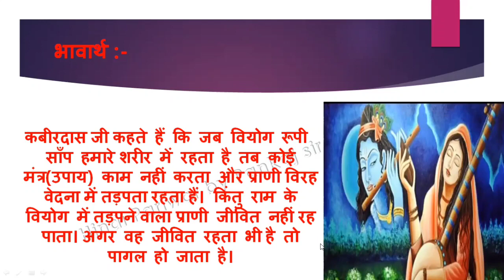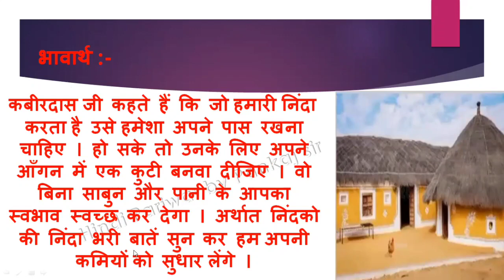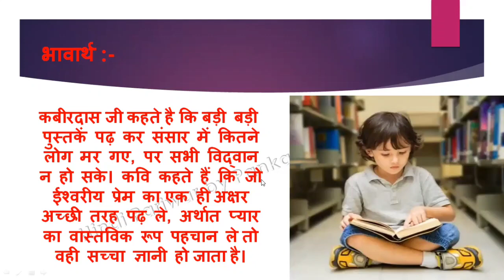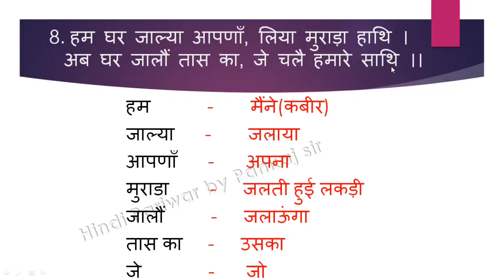Sakhi class 10 || साखी class 10 ||kabir ki sakhi || Sparsh || Course B || Hindi Pariwar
Hi

I Am Pankaj Pandey. Welcome to Our You Tube Channel Hindi Pariwar.

My dear students aaj ki video mein ham sab "कबीर की साखी" ka part - 2 sikhenge.Hindi Pariwar ko aap sab ka bahut pyar mil raha hai uske liye bahut bahut dhanyvad ummid Karta Hun ki aapko  " कबीर की साखी"   ka Part - 2 Bhi bahut pasand Aayega aur aapko video kaisa laga comment kare aur चैनल को  subscribe jarur Karen।📚